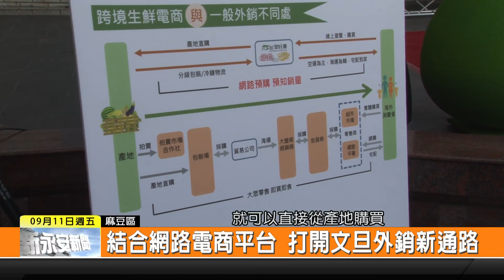新永安新聞1090911-結合網路電商平台 打開文旦外銷新通路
今年因為疫情的影響 讓消費型態改變 打開電商平台的新通路 臺南麻豆的特產文旦 透過網路平台 行銷到新加坡 香港和澳門等等的地方 讓國外的消費者 可以享受到新鮮美味的文旦 對農民來說 也是新的一種產銷方式 希望未來可以讓農產品成功行銷到全世界